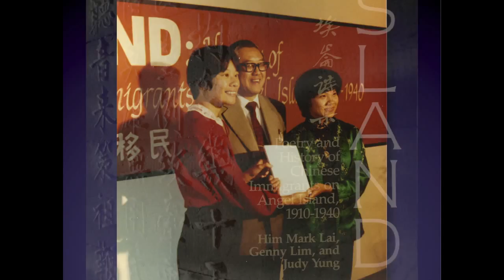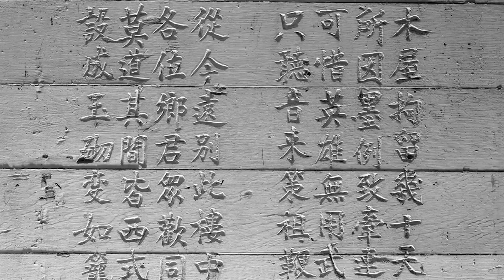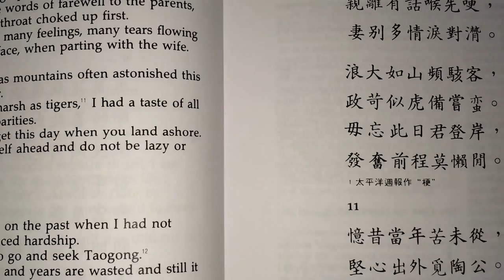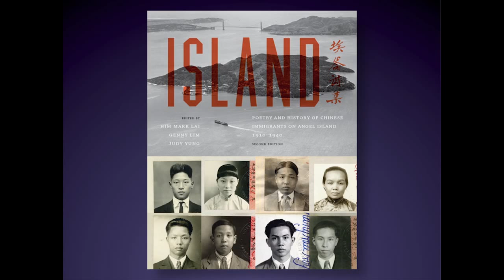Island: Poetry and History of Chinese Immigrants on Angel Island, 1910-40, Second Edition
By Him Mark Lai, Genny Lim, and Judy Yung
"For thirty years, from 1910 to 1940, Angel Island in San Francisco Bay was the first, often the only, toehold in America for immigrants from China. From the Cantonese Pearl River delta district of Taishan they sailed, fleeing famine and the foreign concessions, bound for the Land of the Flowery Flag, the Golden Mountain. Some were relatives of earlier Chinese immigrants who had come to America for Sutter's gold and stayed to help lay transcontinental railroad tracks. Others, in their anxiety to get to America at whatever cost, pretended to be relatives and arrived with identification papers bought in Canton, and with 'coaching papers," carefully constructed and memorized family backgrounds that they hoped would pass them through immigration examiners. The Chinese Exclusion Act of 1882 had been relaxed somewhat under pressure from Chinese Government officials in Canton by 1910, when Angel Island was opened, for Chinese immigrants only. But the immigration laws, so far as the Chinese were concerned, seemed designed to exclude rather than to admit. ...